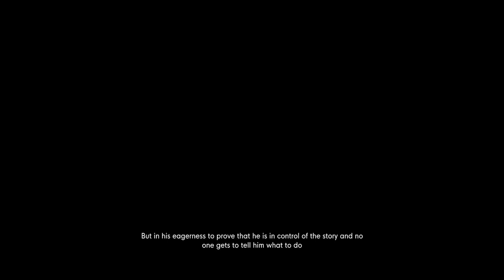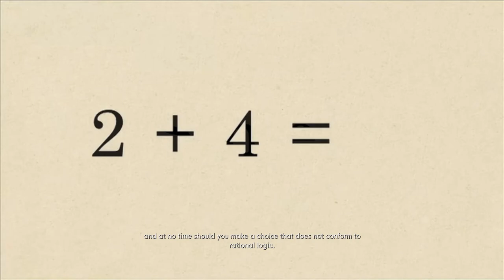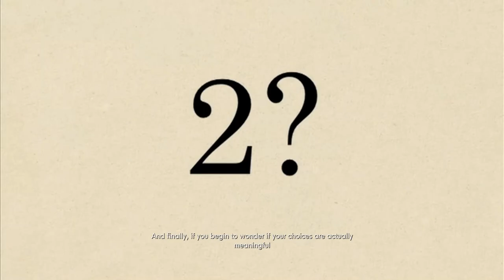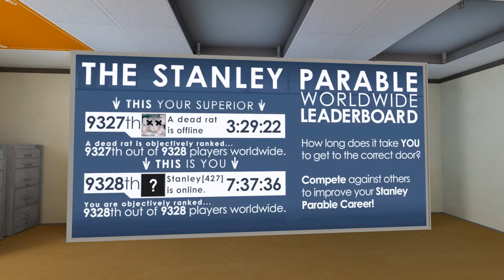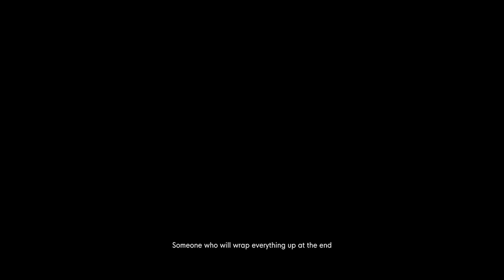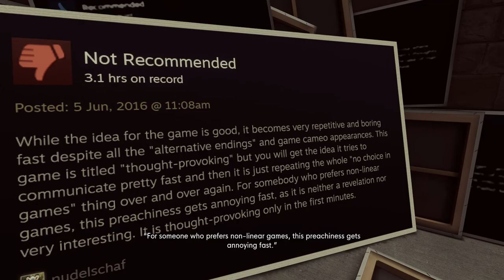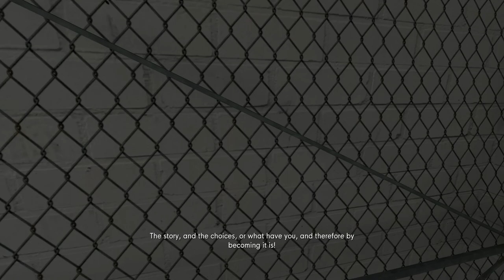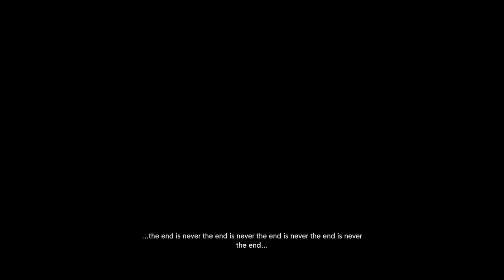The Stanley Parable 2 Ultra Deluxe